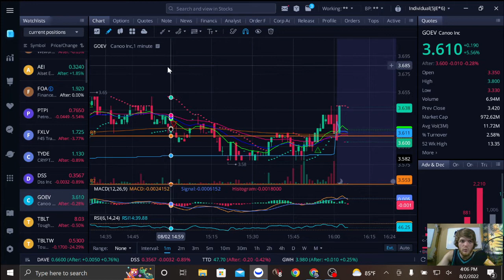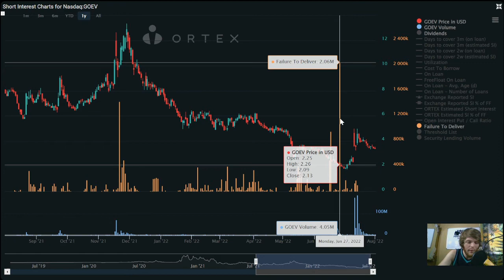GOEV Update 8/2 FTD's and trending / Viral squeeze plays